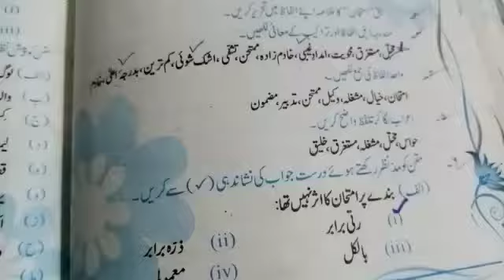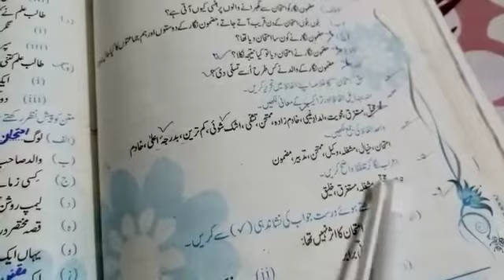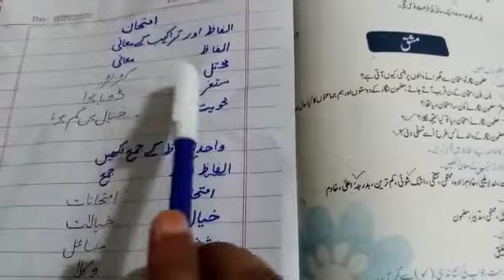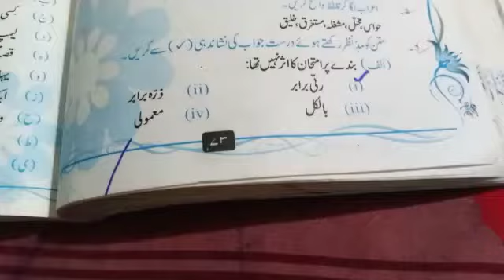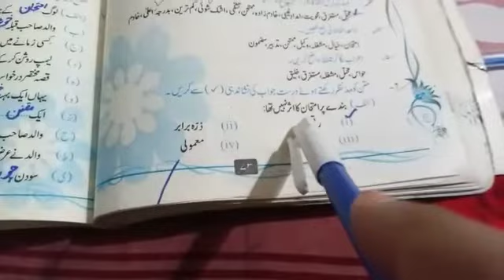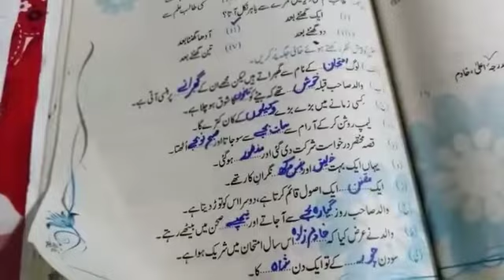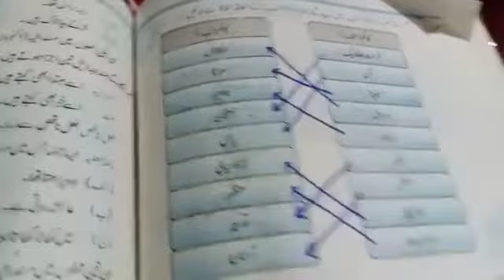Grade 9 Urdu lecture Imtehan exercise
Video from Umme Wali